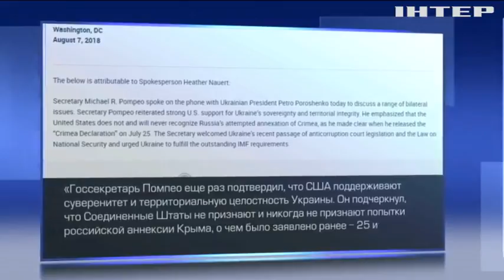Результаты переговоров Президента Петра Порошенко с Госсекретарем США Майком Помпео